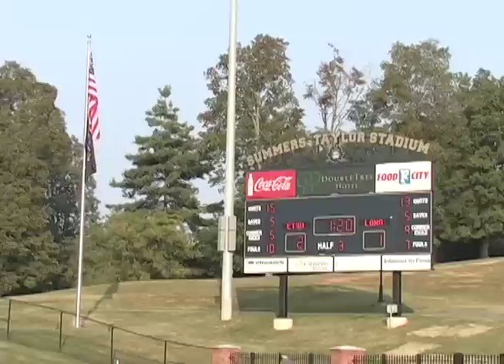Women's Soccer vs. Longwood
Coming off an electrifying win at Radford, Women's Soccer looks for their first home win of the season in the first of a two-game weekend set, hosting Longwood.